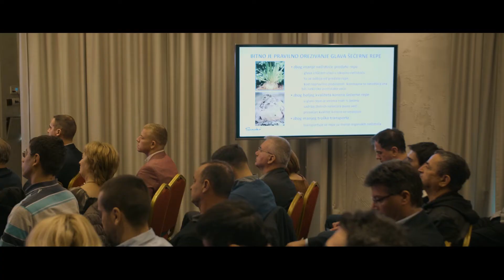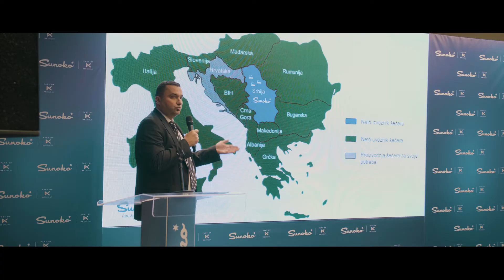Sunoko Seminar o proizvodnji šećerne repe 2019.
Na seminaru održanom u hotelu Sheraton u Novom Sadu predavanja su održali eminentni stručnjaci u oblasti zaštite šećerne repe, a naročito je bilo korisno izlaganje Pjera Kamerta, konsultanta Delphy Holandija, jedne od najpoznatijih evropskih i svetskih kuća u obasti poljoprivrede.
U panel diskusiji učstvovali su najveći i najuspešniji proizvođači šećerne repe iz sva tri proizvodna regiona Vojvodine koji su nadahnuto debatovali u čemu je tajna njihovog uspeha u stvaranju prinosa šećera preko 10 t po hektaru.